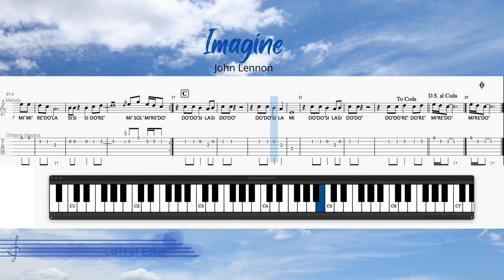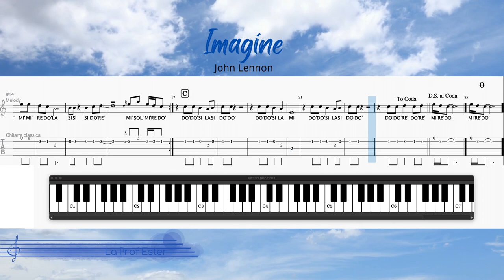Imagine - John Lennon - Base per suonare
Trascrizione e arrangiamento di Fabrizio Pastori del celebre brano di John Lennon ad uso degli studenti della scuola secondaria di primo grado